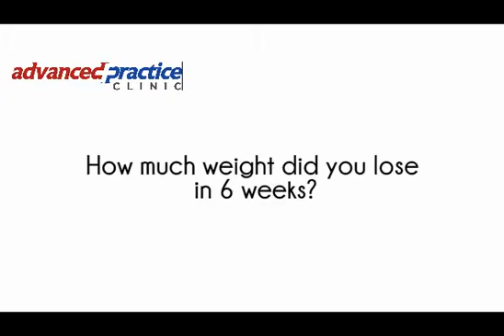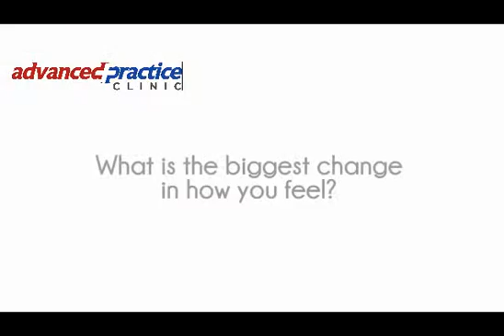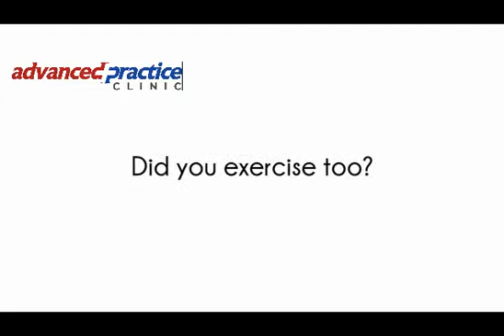Jill's full HCG story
In this full length video, Jill tells us about her 6 week journey on the HCG diet and how Advanced Practice Clinic got her back into her favorite shirt!
Produced by SCP